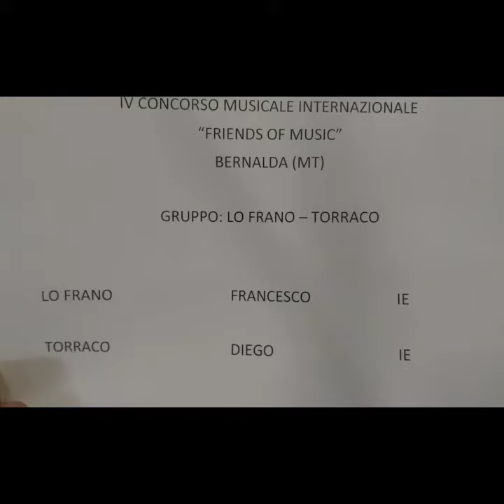DUO:LO FRANO FRANCESCO-TORRACO DIEGO | 4° CONCORSO MUSICALE INTERNAZIONALE “FRIENDS OF MUSIC” ONLINE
Duo: Lo Frano Francesco - Torraco Diego (Italia)
Sez.1 Cat.1XSMIM (Pianoforte) (4 mani)
R. Vinciguerra.- Al piccolo cabaret/  I Zimmer-Pirati dei Caraibi